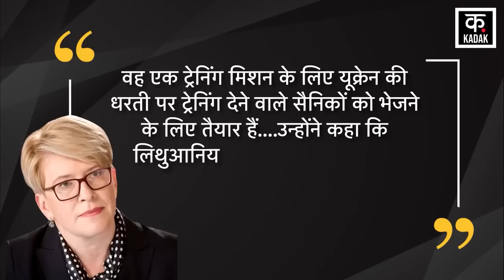Russia Ukraine War | तीसरे विश्व युद्ध की तैयारी ? जेलेंस्की को मिली बड़ी धमकी | Putin |News18